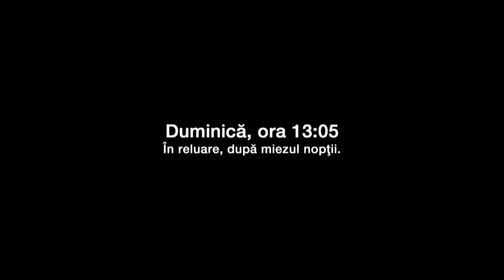Promo ApropoTV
31 mar / ProTV / ora 13.05